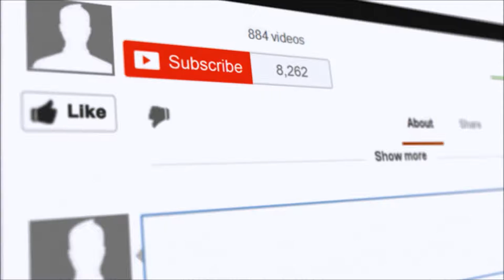Rose Flavoured Gin from the SteamPunk Distillery (Episode 87 Part 2)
In the second part of this episode, we taste a Rose flavoured gin from the SteamPunk distillery.

The taste of this gin immediately reminds one of Turkish Delight confectionery and makes either a great short or long drink.